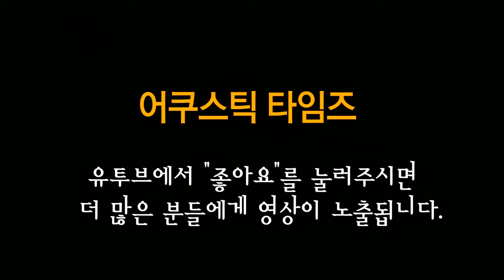Taylor 어쿠스틱기타 812ce 12-fret